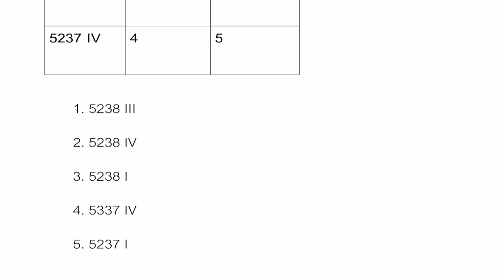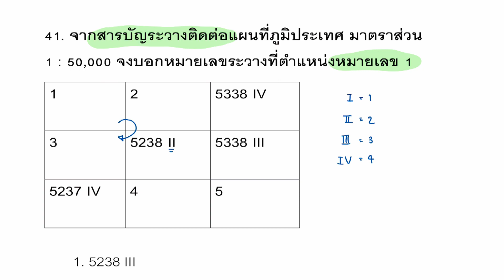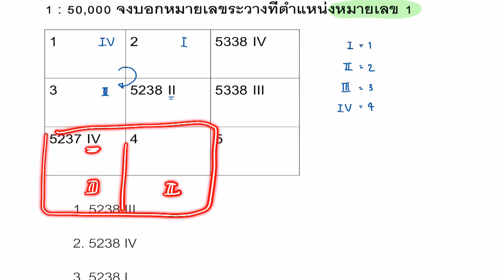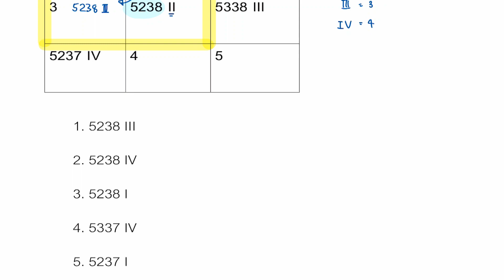เฉลยข้อสอบสังคม สามัญ ม.6 (วันที่ 16 มีนาคม ปี2562) | ข้อ 41